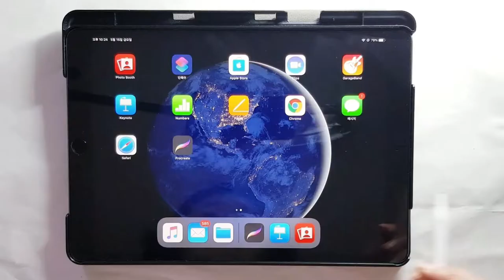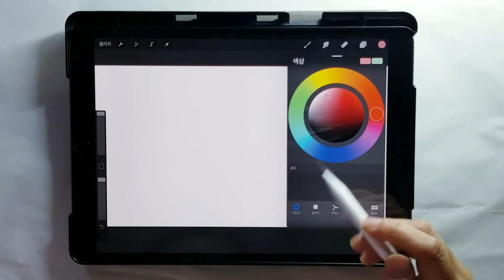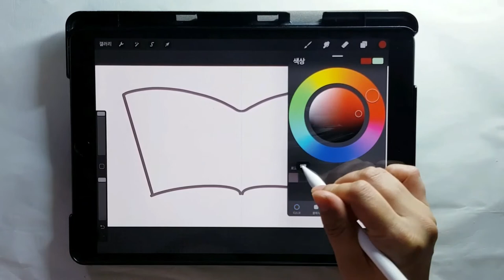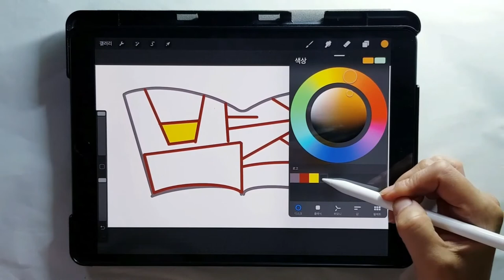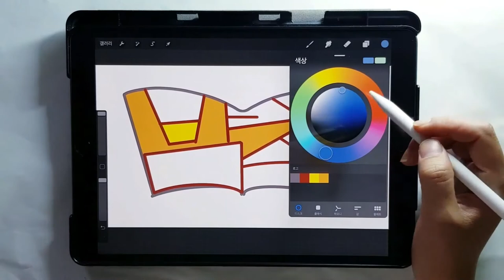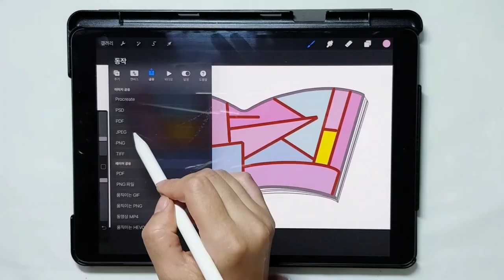아이패드 프로크리에이트 활용한 나만의 로고 만들기 ㅡ 음성, 자막 설명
음성녹음이 작아 볼륨을 높여주세요^^;

아이패드가 생기고 디지털캘리그라피에 대해 공부하고 있어요
공부한 자료들 복습겸 함께 공유드립니다

인스타 네이버 유튜브 모두 '밤책캘리'
검색해 주세요❤